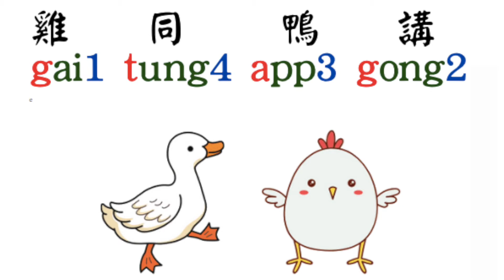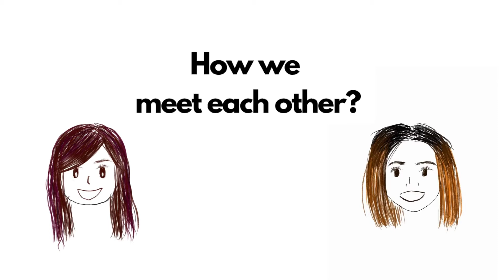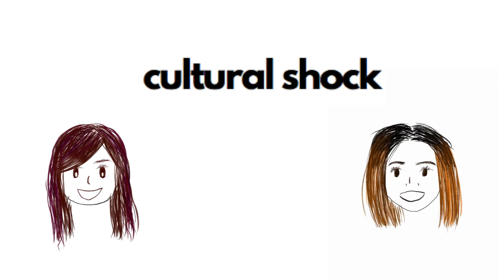【かも雞】Introduce かも雞 (English Subtitles On the Way)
Who are we? Why are we here? How do we know each other?
Why we are not showing our faces?

Hi! Here is かも雞! A Hong Kong girl met a Japanese girl in Europe!
We will share the culture of Japan and Hong Kong!